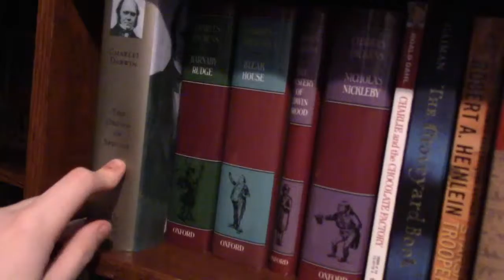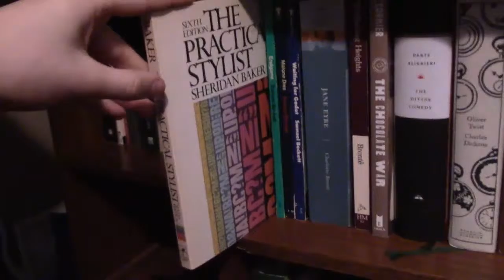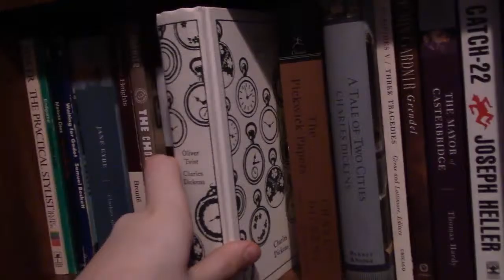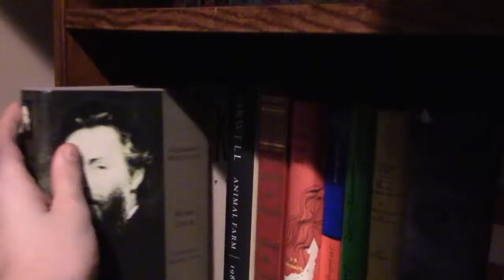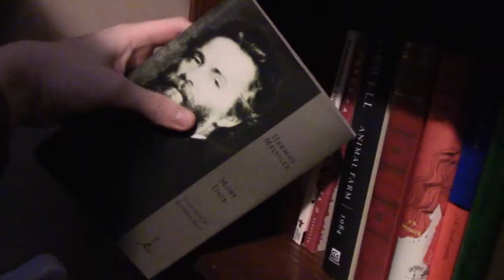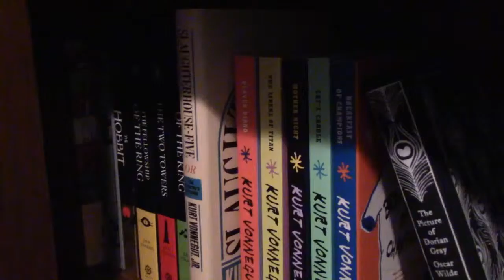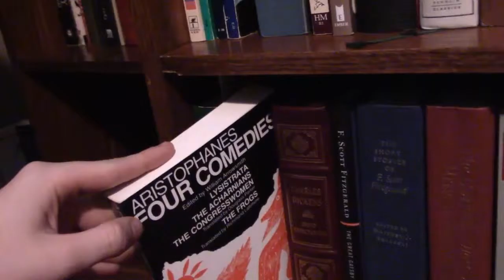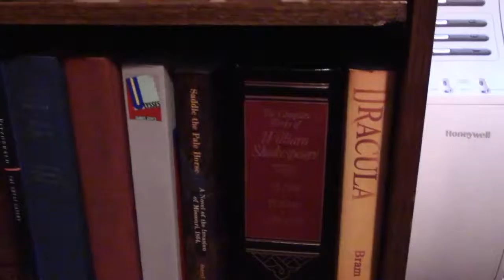Bookshelf Tour 2015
MegaManChiefFan is showing off his bookshelf. I can't really describe it any better.